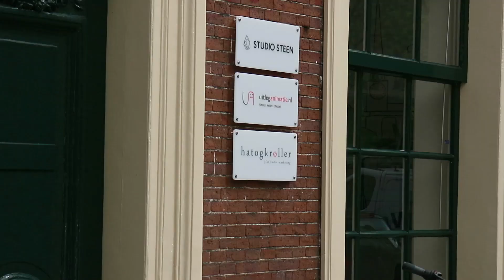Straatpraat Leeuwarden #4 - De Leeuwarder koffieman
En als er geen koffie is? Dan holt hij als een malle naar de supermarkt.